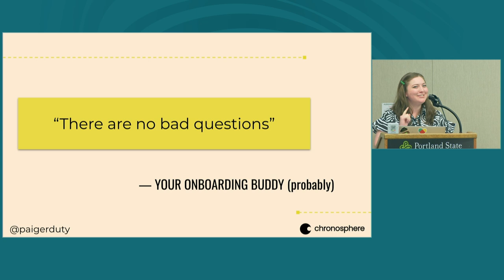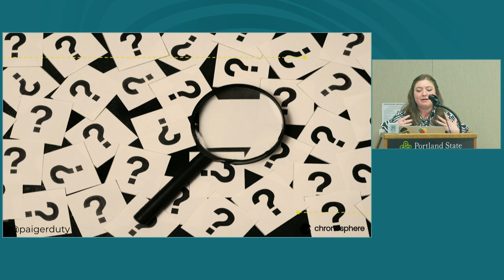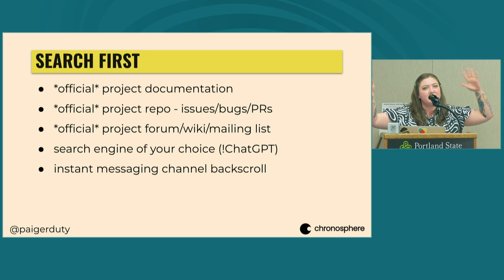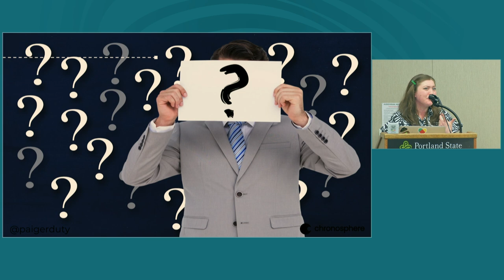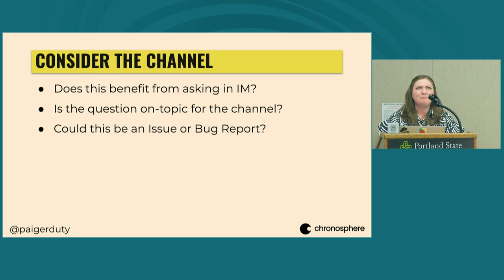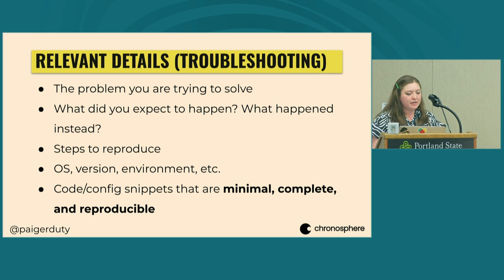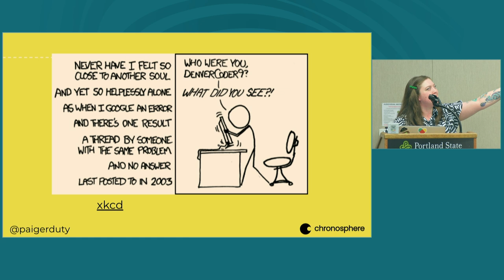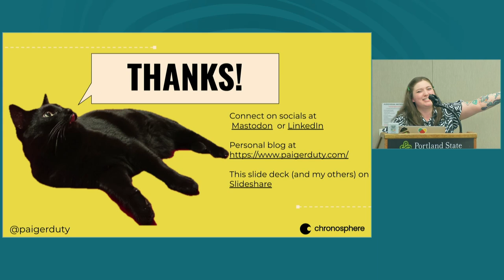The Art of Asking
When joining a new organization or project we’re often told “There are no bad questions - ask away!” and I fully endorse stoking your curiosity and connecting with others for help. I do believe that there are no bad questions but that there can be badly phrased questions. If you’ve ever had your questions go unanswered in online forums or are tired of hearing “it depends” time and time again this session is for you!

Between instant messaging platforms, mailing lists, social media accounts, wikis, repos, and meetups there are a lot of ways to connect and engage with an open source community/project and who you ask, when you ask, where and how can all affect the answers you get.

We will unpack what it takes to craft questions that get answered by reviewing several case studies of questions posed about OpenTelemetry across various channels. Finishing with a simple guide you can put into practice to master the art of asking to get answers.